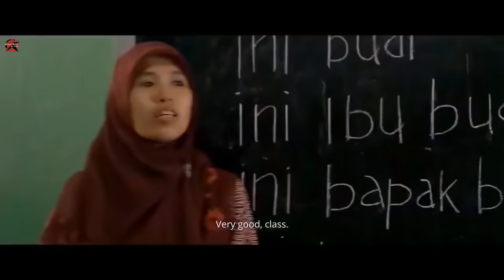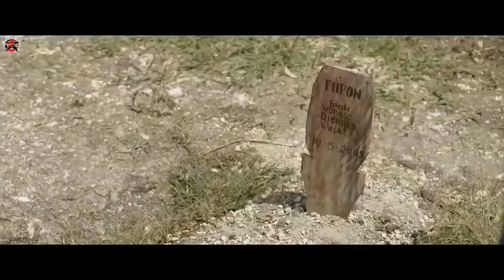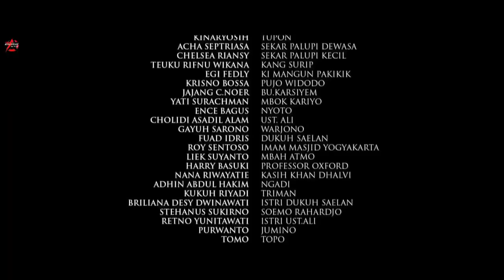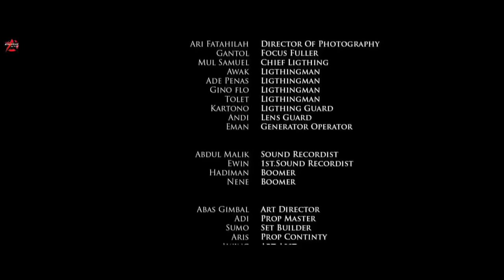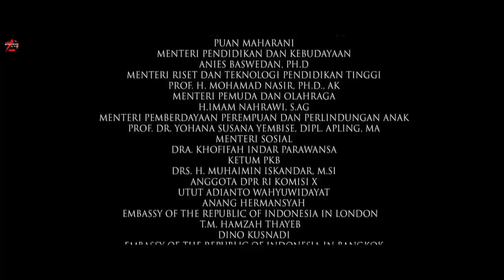FILM INDONESIA TERBARU 2021 | film inspiratif terbaik Indonesia_2016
Film Indonesia terbaru
Film Indonesia terbaru 2020
Film bioskop Indonesia terbaru
Film bioskop Indonesia terbaru 2020
Film Indonesia romantis terbaru
Film Indonesia romantis terbaru 2020
Film Indonesia komedi terbaru
Film Indonesia komedi terbaru 2020
Film komedi romantis Indonesia
Film komedi romantis Indonesia terbaru
Film komedi Indonesia 2020
Film Indonesia terbaru lucu
Film Indonesia terbaru lucu 2020
Film bioskop full movie
Film bioskop full movie 2020
Film romantis
Film bioskop
Film Indonesia
Film komedi
Film Indonesia full movie
Film komedi full movie
Film romantis full movie
Full movie Indonesia terbaru
Full movie Indonesia terbaru 2020
Full movie Indonesia

✓ SEMOGA TERHIBUR